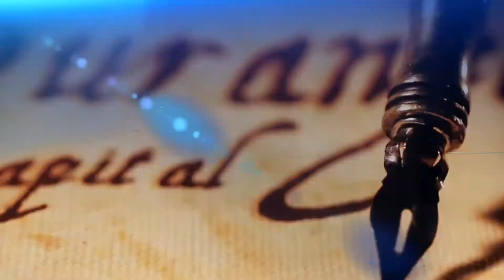Desarrollarán una aceleradora para fomentar crecimiento económico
Comienzan a bajar recursos para establecer una aceleradora de empresas que consiste en dar seguimiento a las incubadoras de las diferentes instituciones de educación, para detonar el crecimiento económico, declaró Francisco Rueda Castañeda, presidente del Consejo de Empresarios Jóvenes.